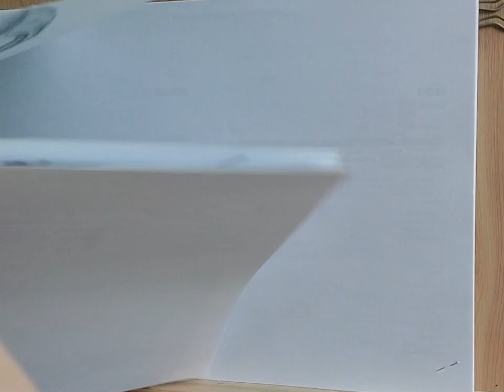#04_ recycle _ 잘가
영상 클릭 감사합니다^  ^     ** 구독은 공짜~ / 이왕이면 '좋아요'도 꾹~ **
오늘은 5월 1일 근로자의 날...
근로자의 날에 집에서 푹~ 쉬고 싶은데..
걍 집에서 업무를 보고 있네요..
주위에 있는 지인들은 대부분 쉬지 않고 출근하고 ㅠ
모두 함께 쉬어야.. 쉬는 기분이 드는데..
개인적으로 근로자의 날이 딱히 무슨 의미가 있는지..

구독자 님들 모두.
오늘 하루 행복하세요~~